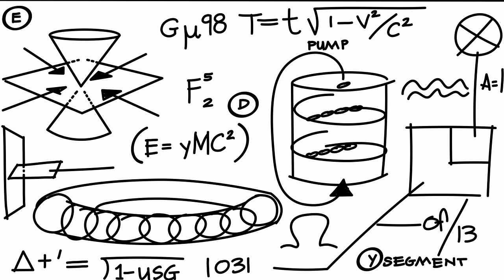60 MINUTES of Lisa Loud's Best Episodes! 🧠 | The Loud House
Let's check out Lisa Loud's BEST EPISODES EVER from the Loud House! We'll be checking out her coolest science experiments, craziest inventions, and most chaotic Loud House moments 💥